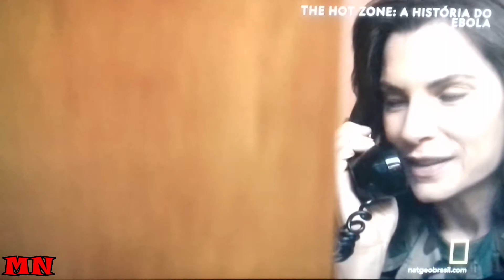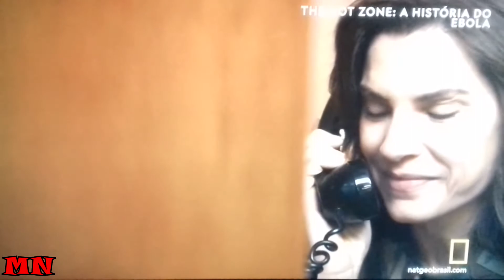DUBLANDO HOT ZONE - A HISTORIA DO EBOLA - MARCIO NAVARRO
No vídeo de hoje, mostro a vocês uma dublagem que fiz de uma série chamada HOT ZONE, sobre o vírus Ebola. Uma história real e marcante pra humanidade!

COMPARTILHEM!

Vídeos aqui no Canal, todos os dias, as 12hs!!!
MN